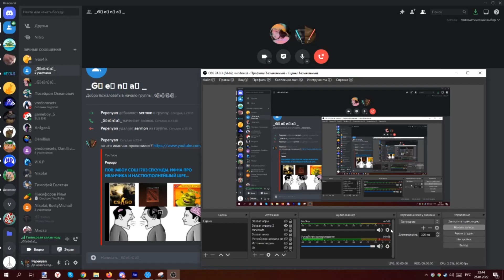MC Konakys - Ты заблокировал меня (Pepenyan production)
Текст песни:
[Припев]
Ты заблокировал меня
Будто спамил я пять лет
без лс, без лс
Без лс-с-с-с-с
Ты заблокировал меня
Без лс-с-с-с-с

[Бридж]
Разбань, в моей лички какиш гаснет
Становлюсь админом
Молчи, всё нет судов, всё неважно
Я умру админом
Я не вижу душу
Я вижу твоё нитро
И среди него мне не нравится ничего
Просто прекрати посе-посе-посещать мои глупенькие сны

[Припев]
Ты заблокировал меня
Без лс-с-с-с-с
Ты заблокировал меня
Без лс-с-с-с-с

 [Куплет]
Все эти суды, которые ты проводил
Лишнее место, пора удалить
Но уже никогда,
не перестану посещать твои стримы.
[Бридж]
Становлюсь админом
Я умру админом
[Припев]
Ты заблокировал меня
Без лс-с-с-с-с
Ты заблокировал меня
Без лс-с-с-с-с